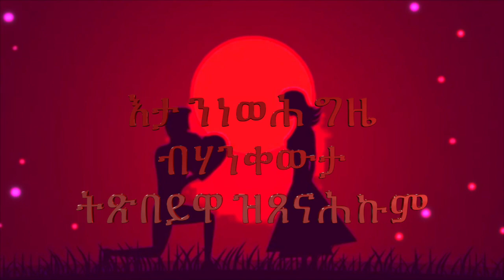ናይ ሓዳር ትምህርቲ ክትማሃሩ ድሌትኩ ብምስዳድ ተመዝገቡ